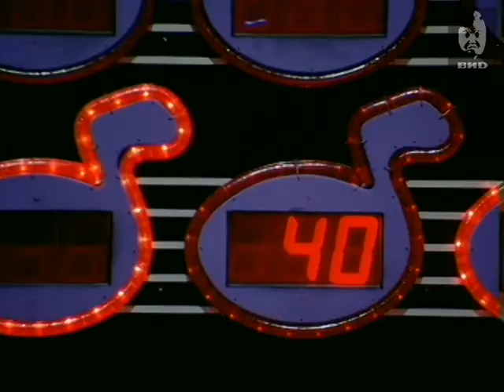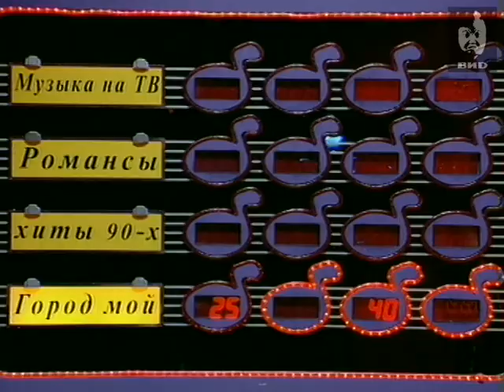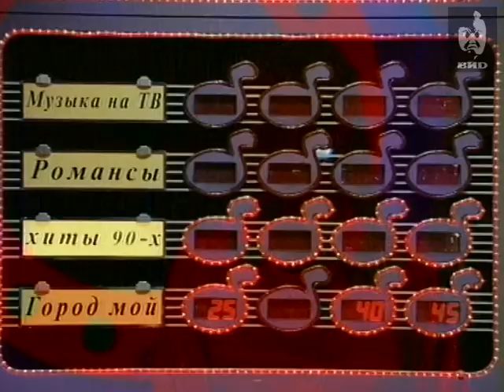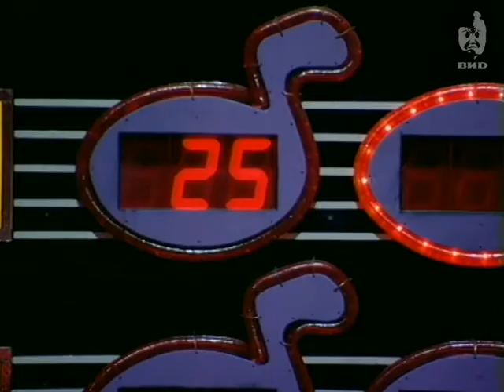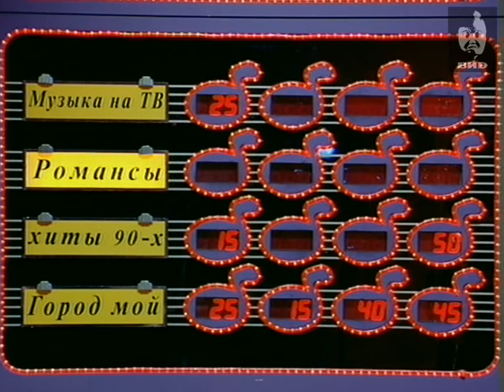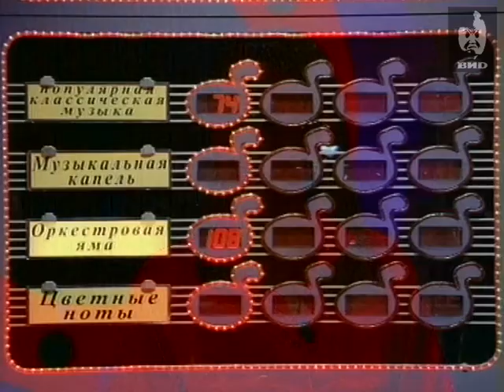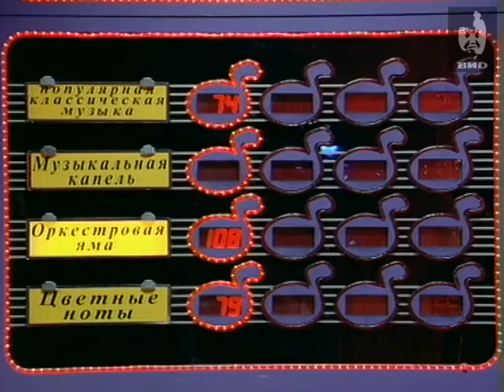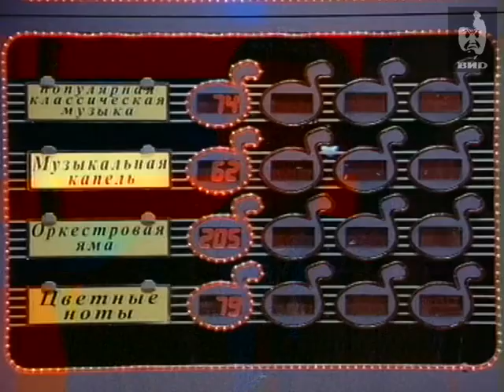Угадай мелодию 1996 (07.05.1996)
Участники: Леонид Парфенов, Юлия Бордовских, Игорь Угольников.